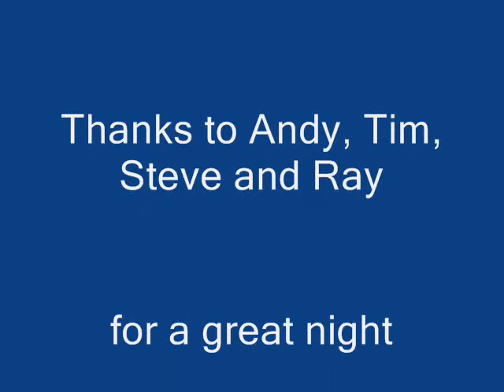The Bloques - We Don't Get Fooled Again, Otherside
Andy, Steve, Tim and Ray celebrate their milestone birthdays in style, entertaining friends and family and generally providing a great time for all (Final Part 8)